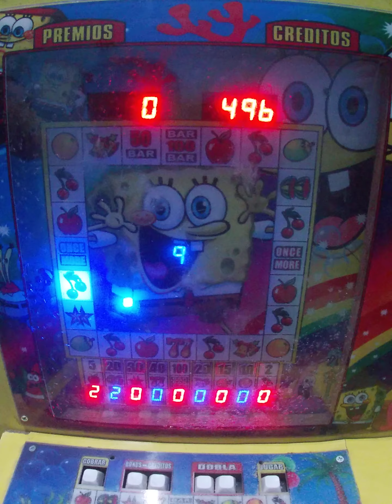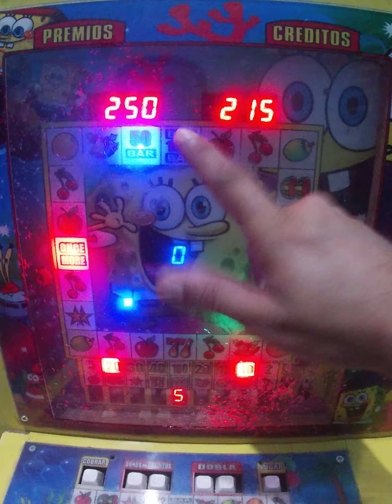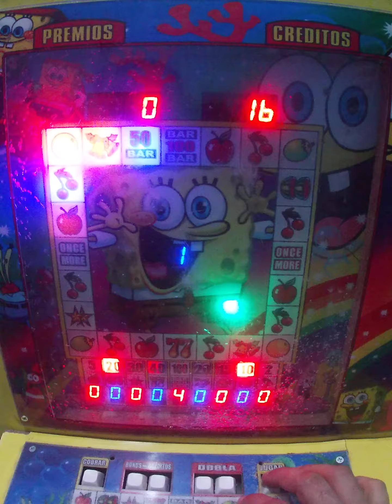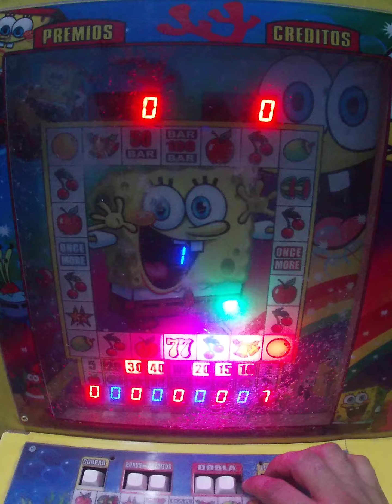El Once More Me Regaló El BAR!!🤑🤑🥳